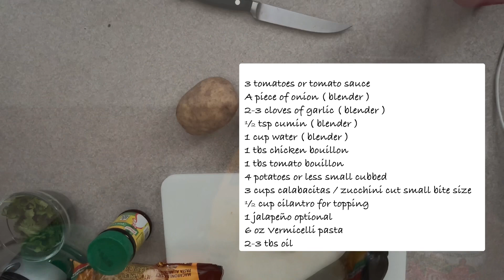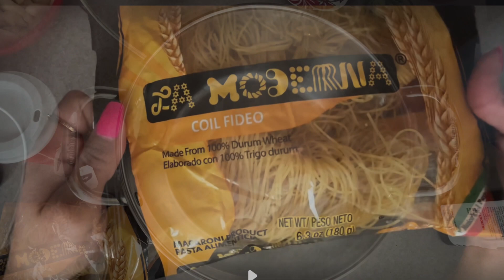Sopita de Fideo con Calabacitas/Zucchini￼ Soup perfect for anytime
Ingredients
3 tomatoes or tomato sauce blender
A piece of onion blender
2-3 garlic cloves blender
￼￼½ tsp cumin blender
1 cup water or more blender
1 tbs chicken bouillon
1 tbs tomato bouillon
4 potatoes more or less. Cut into bite-size cubes ￼￼
3 cups ￼￼Calabacitas / ￼ zucchini cut into bite-size pieces.
½  cup ￼ cilantro for topping
1 ￼ jalapeño ￼ optional
6 oz vermicelli pasta
2-3 tbs oil
I hope you give this recipe a try￼:)￼